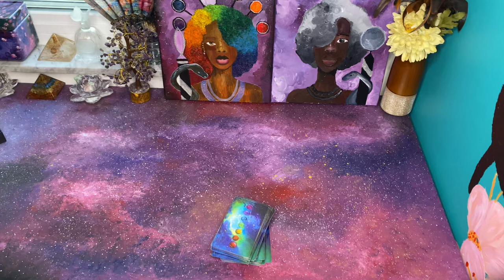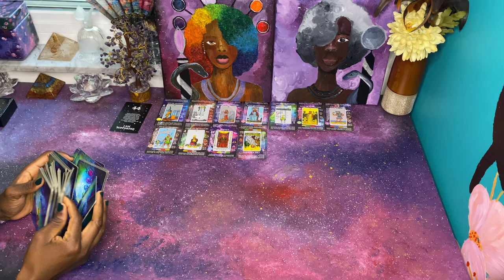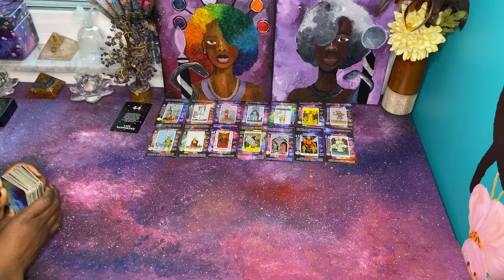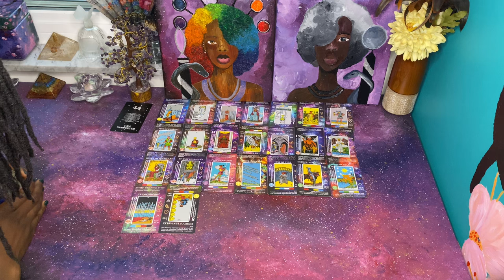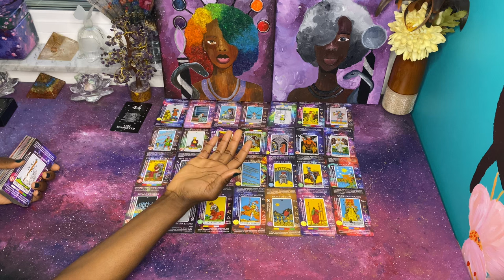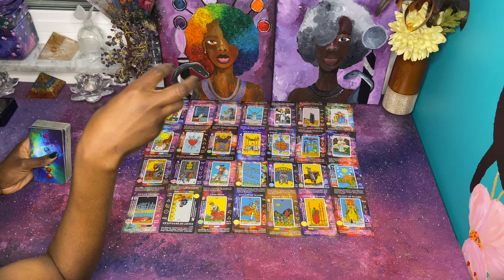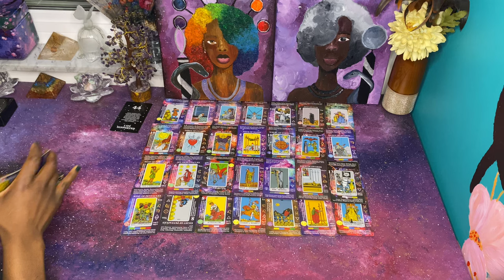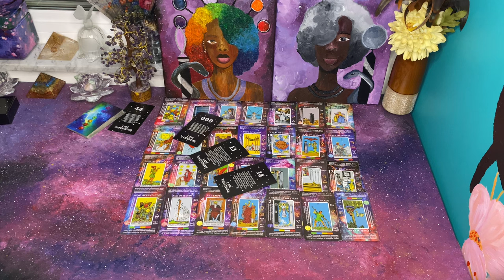Spirit is Moving you to Calmer Waters into Abundance | Guardian Angels | April Tarot Reading